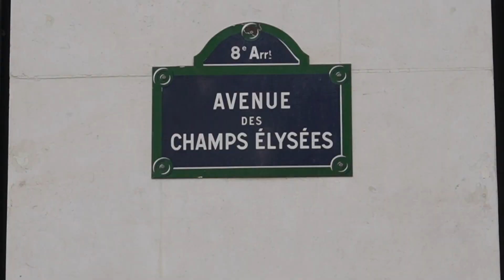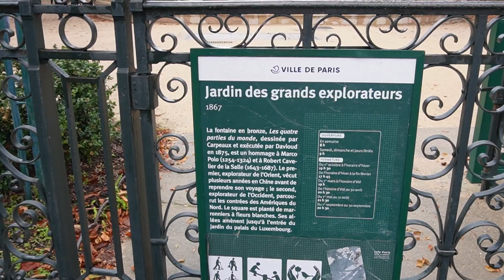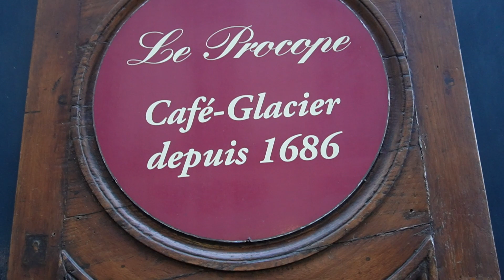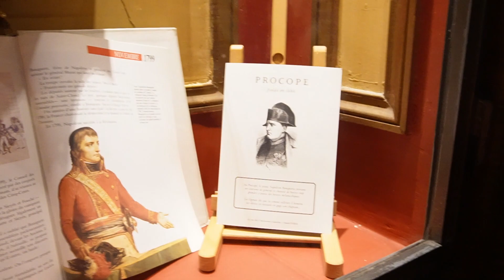A Kenyan in the streets of Paris for 48 hours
Vlog of the amazing city of Paris!